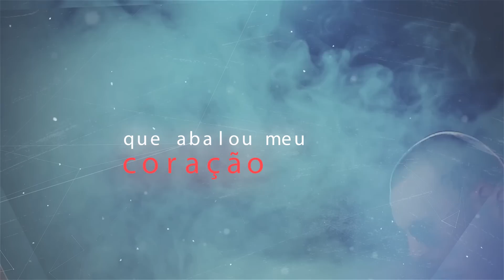Ep. 108 - C.Z & FROSSARD - "O Luar" [ Prod. Leo Casa1 ]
"O luar"
Prod. Musical e Beat: Leo Casa1
Guitarras: Renato Galozzi

C.Z & FROSSARD é um duo composto pelo produtor, cantor e compositor Claudio Zebral e pelo cantor e compositor Pedro Frossard, que une traços da música popular brasileira com batidas de hip-hop/pop. Com letras engajadas repletas de metáforas, exploram assuntos variados, desde de temas cotidianos, há pautas existencialistas, retratando de maneira poética o mundo em que vivemos e as contradições da sociedade pós-moderna.

RAP BOX
Video clipes, músicas, entrevistas e entretenimento. Valorização e fomento à cultura hip-hop.

Direção e apresentação: Léo Cunha - @leocasa1
Direção de fotografia e Imagens: Márcio Conrado @marcioconrado
Edição e Pós-produção: Victor Ambrosio @vicmelson

Gravação, Mixagem e Masterização CASA1 ESTÚDIOS. Fonograma exclusivo ®RAPBOX.
Conteúdo exclusivo RAPBOX / CASA1 ESTÚDIOS.

LETRA:
A noite está tão escura
E aí veio o luar
Houve uma voz muito longe daqui
Que abalou meu coração

A espera de um colapso
Soava óbvio
Todos aguardavam um surto psicopático
Me tranquilizo enquanto chove granizo
Organizo e sempre viso
O esquema tático friso
Na plataforma onde piso
Soavam como avisos
Nos metafóricos risos
Eu ouço os piores gritos
Yeah
É como o tempo útil
Essa champagne fútil
Este redondo glúteo
É dono do meu pensamento
Sua atitude drástica
Rebolada elástica
Domina sua ginástica
Uma beleza plástica
Tudo para plagiar
Clássica
Como um bom sample
Uma pitada ácida

Com todo respeito ao trabalho de meus irmãos, parceiros, artistas
Flores nascem de meu tornozelo seguindo o sol que ilumina meu peito egoísta
Seguindo direito, esquerdo já se perdeu diante da vida e seus pontos de vista
Considerei meu jovem prodígio, mas homens de ferro não brincam em serviço
Entretenimentos já me devem mais que o conceito raso de desgaste físico
de propor o mínimo, agora me devem mais que o espírito
Achou que podia mexer com Satã e seguir apenas pagando dízimo?
minha loucura bate de frente com a sanidade do teu labirinto
E só você mesmo pra achar que esta seria uma noite tranquila
Só você mesmo pra acreditar que todos de nós diante da vida permaneceriam vivos.

A espera de um relapso
Soava trágico
Todos aguardavam um surto antropofágico
Em um breve deslize
Deslizo um instinto reprise
Um sentimento extinto
Um pensamento me atinge
Por um momento incomoda
Foda é o tempo lá fora
Finge que fica e por hora
Só de ir embora me aflige